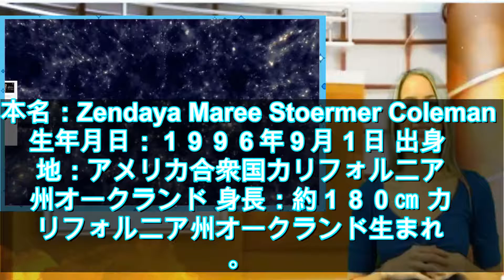ゼンデイヤに彼氏のウワサ！？ 映画だけでなくダンスや歌もすごい！ – ! [グレイプ]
俳優、そして歌手として活躍しているゼンデイヤ。高い演技力とすぐれた容姿で、男女問わず多くの人から支持されています。そんなゼンデイヤの出演作や彼氏、シンデレラのようなドレスといったさまざまな情報をご紹介します！カリフォルニア州オークランドに生まれたゼンデイヤ。両親は２人とも教師で、